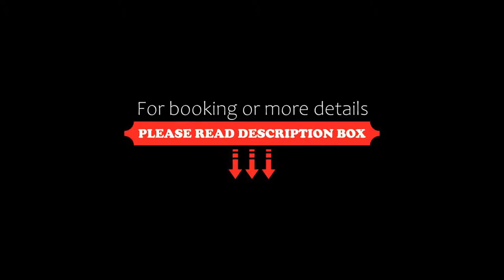Blue Palace Elounda, a Luxury Collection Resort, Crete, Elounda, Greece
About Property:
Set on Elounda coast, the 5-star Blue Palace Elounda, a Luxury Collection Resort, Crete combines luxurious accommodation with award-winning cuisine and a state-of-the-art spa. It includes infinity pools, a water sports centre and 2 tennis courts.
Blue Palace, a Luxury Collection Resort and Spa offers elegant suites and bungalows with magnificent views to the island of Spinalonga, most with private pools. Each unit has a comfortable living area with a satellite LCD TV. Some r...
Property Type: Resort
Address: Plaka, Elounda, 72053, Greece
Searching For
1. Blue Palace Elounda - a Luxury Collection Resort - Crete - Elounda - Greece
2. Blue Palace Elounda - a Luxury Collection Resort - Crete - Elounda - Greece Address
3. Blue Palace Elounda - a Luxury Collection Resort - Crete - Elounda - Greece Rooms
4. Blue Palace Elounda - a Luxury Collection Resort - Crete - Elounda - Greece Amenities
5. Blue Palace Elounda - a Luxury Collection Resort - Crete - Elounda - Greece Offers and Deals
Audio Credit:
Track Title: Blank Slate
Artist: VYEN